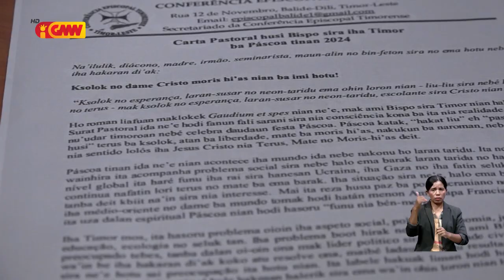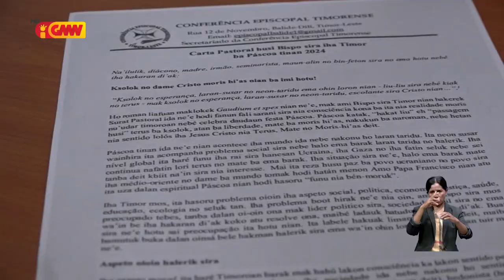Parlamentu Nasional rekuñese politiku sira seidauk iha konsensu ba politika nasional